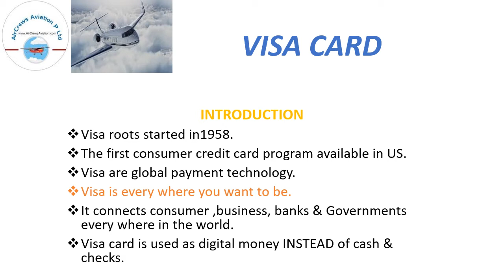VISA Card by Karuna Nayak [MBA FA] Manager Fintech AirCrews Aviation Pvt Ltd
VISA  Card
by
 Karuna Nayak [MBA FA]
Manager  Fintech